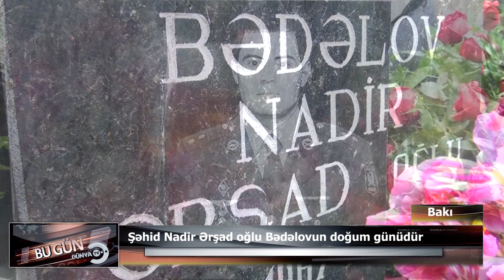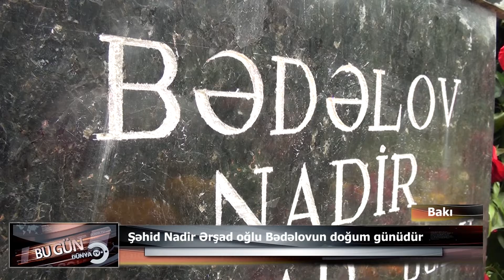Şəhid Nadir Ərşad oğlu Bədəlovun doğum günüdür